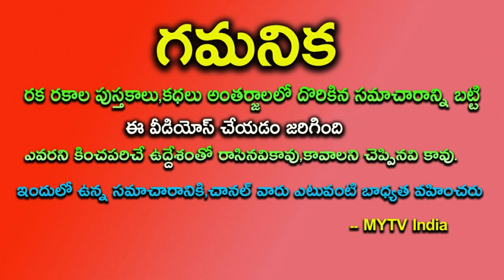రేపే 30 ఏళ్ళ తర్వాత ఈ 4 రాశులవారికి ఏలినాటి శనితో 2030 వరకు సువర్ణ యోగంastrology